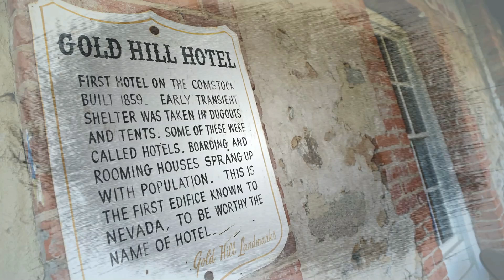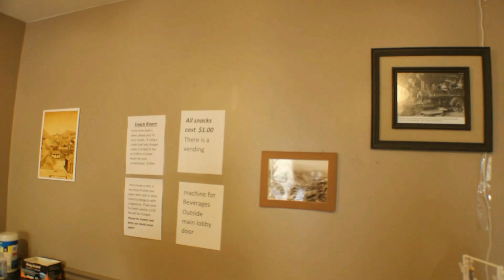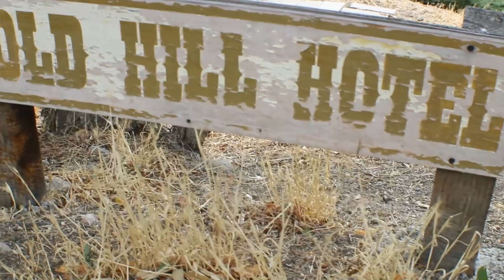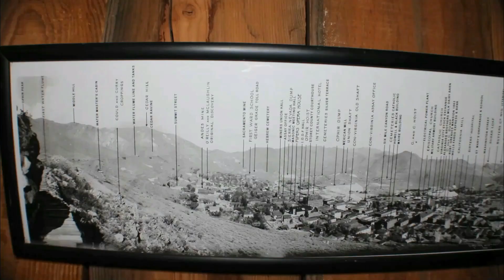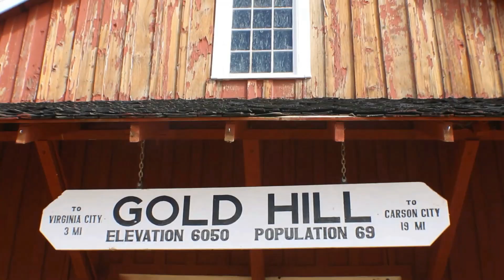Someone or SOMETHING was in our room while we slept in the HAUNTED Gold Hill Hotel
The Most Haunted Town In The West || Virginia City Hauntings Pt 1

What's up my beautiful people! Thank you for tuning in to another adventure from yours truly, BACKROAD HAUNTINGS TV! In this video Shelly & I made our way south to check out, what some claim to be, one of THE MOST HAUNTED TOWNS IN AMERICA! We stay at two seperate haunted locations. This video highlights the first location we stayed at, The GOLD HILL HOTEL!

Want to jump straight to the evidence? 15:22

MUCH LOVE & RESPECT EVERYONE!